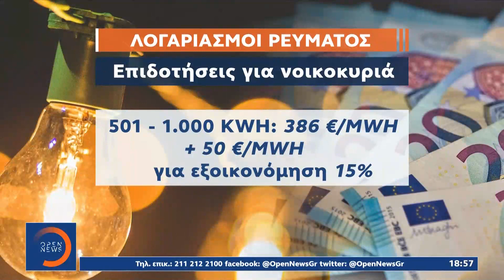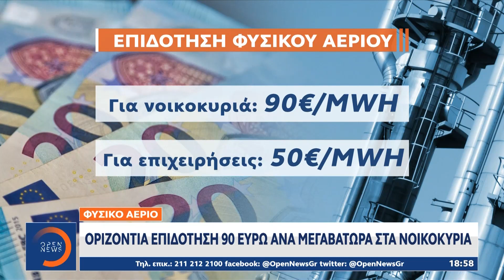Ηλεκτρικό ρεύμα: Κλιμακωτή επιδότηση ανάλογα με την κατανάλωση | Κεντρικό δελτίο ειδήσεων | OPEN TV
Κλίμακες έκπτωσης ανάλογα με την κατανάλωση και μπόνους σε περίπτωση που επιτυγχάνεται εξοικονόμηση 15% σε σχέση με πέρυσι, προβλέπει το νέο σχήμα επιδοτήσεων στο ρεύμα για τα νοικοκυριά ενώ οριζόντια θα είναι η επιδότηση για τους καταναλωτές φυσικού αερίου. Στο μεταξύ ο υπουργός Ενέργειας Κώστας Σκρέκας ανακοίνωσε την επιβολή τέλους στους ηλεκτροπαραγωγούς που χρησιμοποιούν φυσικό αέριο.